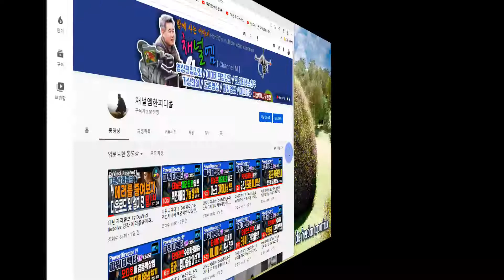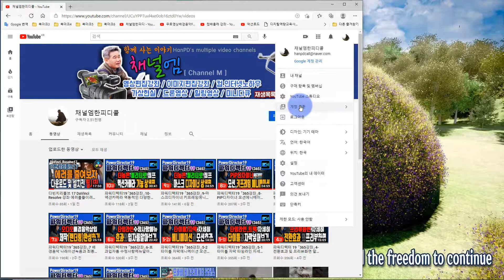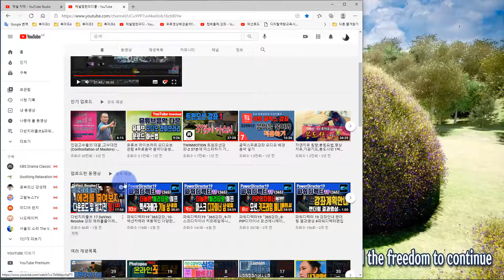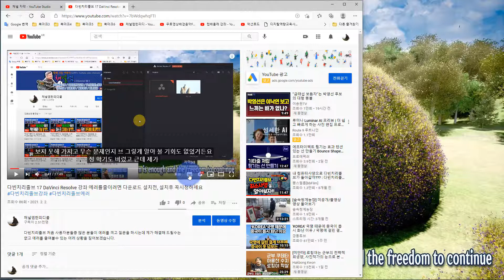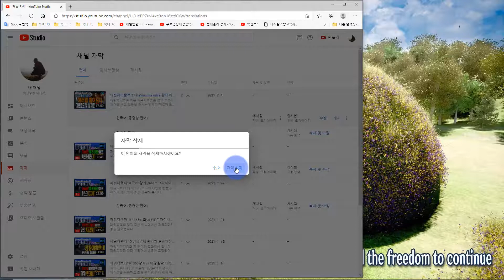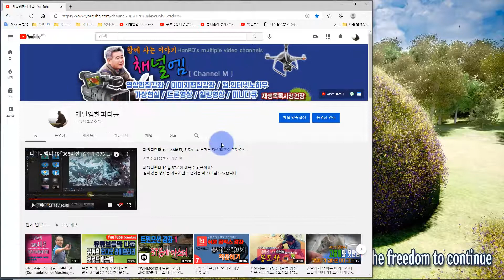유튜브자동자막 생성하는 최신방법 -인터페이스가 바뀌어 헷갈리스는분들 보세요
유튜브 스튜디오의 편리한 기능중 하나인 자동자막 의 메뉴가 바뀌어
새롭게 강좌를 올립니다. (시청자님 질문이기도 하고)